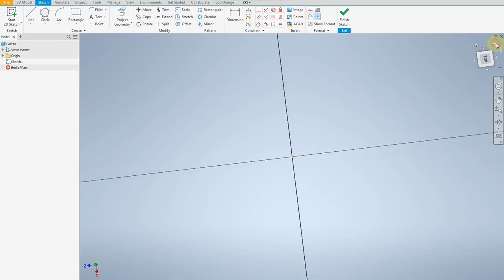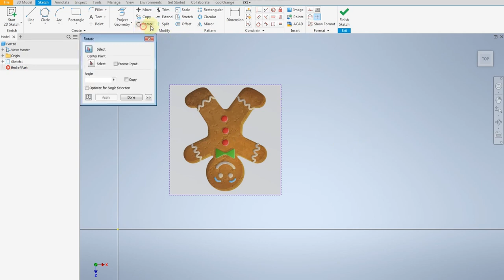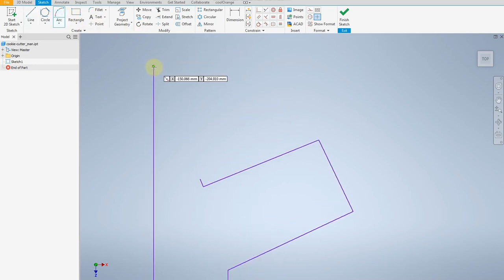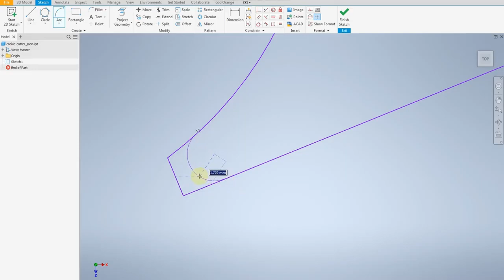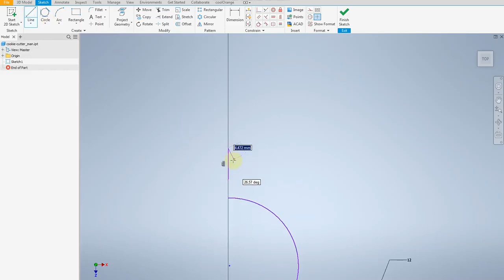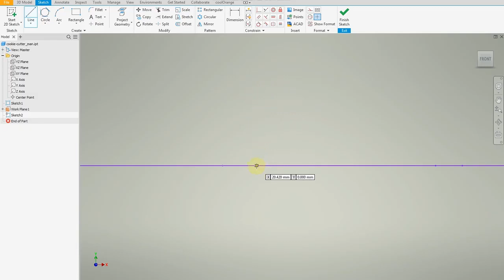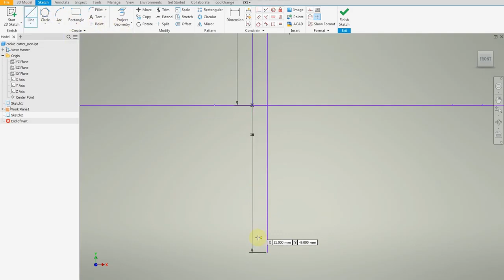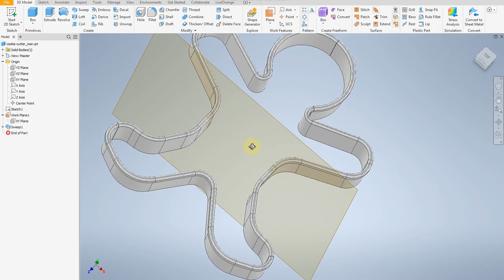Уроки Inventor - Форма для печенья "Имбирный человечек"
Inventor Tutorial - Gingerbread Man Cookie Mold